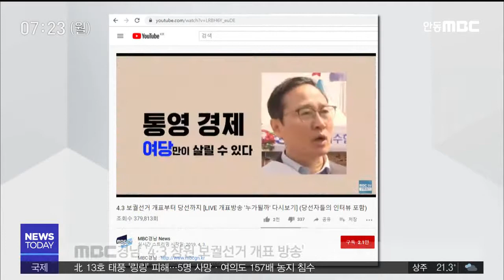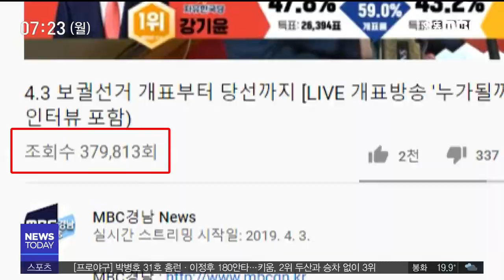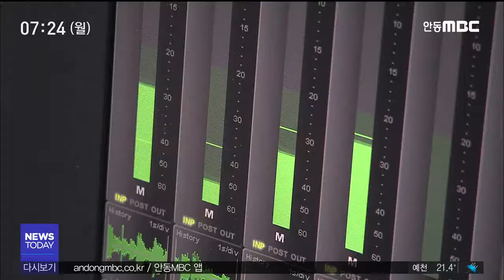R]지역 선거방송보도 달라져야 / 안동MBC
2019/09/08 09:31:27    작성자 : 보도팀

◀ＡＮＣ▶
내년 총선을 앞두고 지역 방송의
선거방송의 개선점을 모색하는 토론회가
국회에서 열렸습니다.

예산과 인력 부족, 서울 중심적인
선거방송의 문제점을 지적하고,
제대로된 선거보도가 시급하다는 지적이
나왔습니다.

조재형 기자의 보도입니다.

◀ＶＣＲ▶

선거운동원들의 유세 모습,
재래시장에서 유권자를 만나는 후보자의 모습,

선거철 뉴스의 가장 흔한 장면입니다.

후보자 동정을 따라가거나
기계적 균형을 맞추기 위해
모든 후보 공약을 나열해주거나...

특히 지역방송의 경우 예산과 인력 부족탓에
경마식, 나열식 선거보도에 머물면서
유권자들이 선거 보도를 외면하고 있습니다.

◀ＳＹＮ▶김윤 / 목포MBC 보도부 부국장
""공약을 검증한다고 하는데, 공약을 과연
검증할 수 있는 것인지, 출입처 기자
한명이..."

(화면전환)

MBC경남이 진행한
지난 4*3 창원 보궐선거 개표 방송입니다.

유튜브 라이브를 통해 4시간여 동안 진행된
이 방송은 기자 3명이 보이는 라디오 형식으로 진행했는데,

최대 접속자수가 만 9천 명,
누적 37만 회의 조회수를 기록했습니다.

서울 방송에서 보궐선거 이슈를
메인 뉴스에서만 다루고 자막 중계만하자,
자세한 개표 현황이 궁금한 시민들이
관심을 보인 겁니다.

이런 새로운 시도를 포함해
지역 방송이 활로를 찾기 위해선
선거보도에 대한 고민이 필요하단 목소리가

◀ＩＮＴ▶이진로 / 영산대 교수
"지역방송의 새로운 활로로 유튜브 콘텐츠
실시간 중계를 활용한 개표 방송, 이 밖에
다양한 선거 뉴스를 전달할 때 제한된 분량을
좀 더 많은 시간으로 보도하려면..."

기계적 형평성과 정치적 중립성만을 강조하는
현행 선거보도 심의 규정의 개선 필요성도

언론사 자율 심의를 확대해
적극적인 선거방송을 유도하기 위한 논의가
필요하단 겁니다.

◀ＩＮＴ▶김동준 / 공공미디어연구소장
"현 제도하에서 선거방송 심의, 단적인
예로 '선거방송심의위'를 어떻게 구성해서
끌고나가야 될 것이냐는 정치권이라든가
시민사회라든가, 현업에서 같이 좀 의견을
모아서 바람직한 방향을 도출해내는..."

지역방송이 선거 정보를
얼마나 충실히 취재, 보도하느냐는
지역사회 민주주의 성숙도와
직접 연결된다는 점에서,

내년 총선을 앞두고
지역방송의 고민과 철저한 준비가 요구된단
자성의 목소리도 나왔습니다.

MBC뉴스 조재형입니다.
◀ＥＮＤ▶